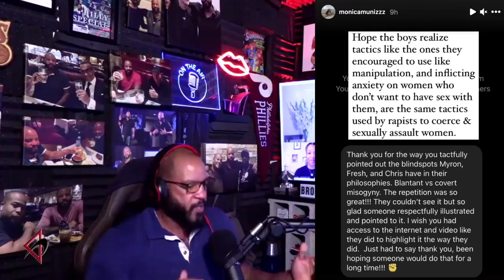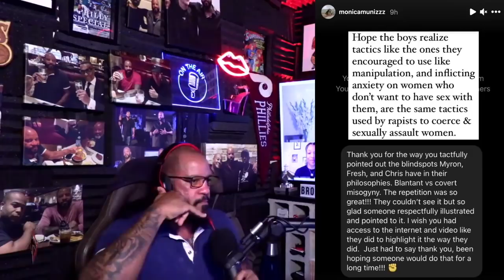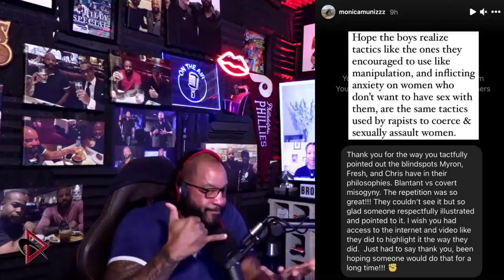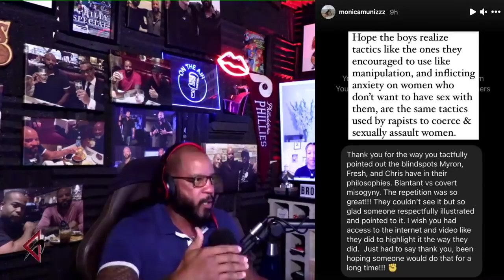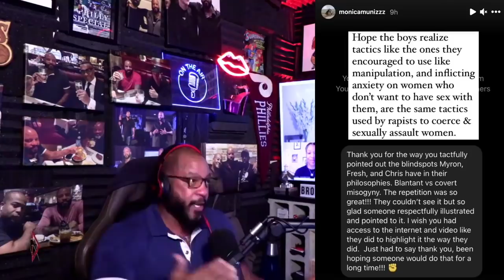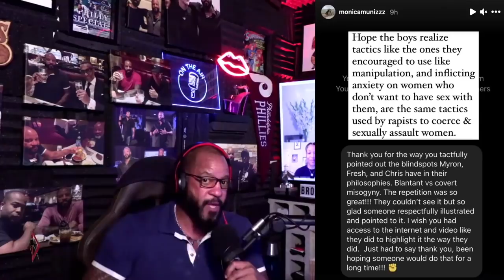Dismantling The Accusations Of Monica Muniz Against